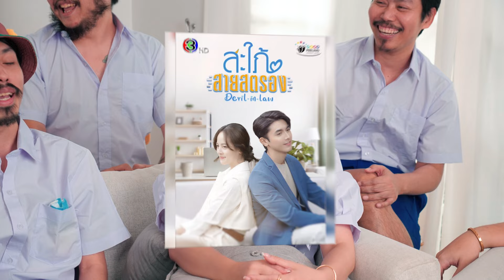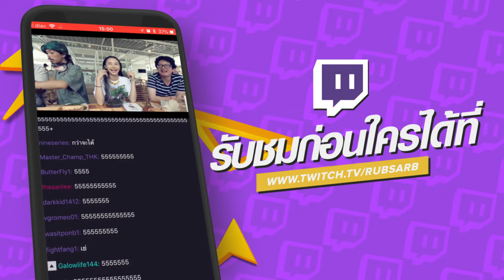ตอนเด็กเป็นไง ? ย้อนวัยสมัยเรียน : เกินเบอร์ EP.9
เทปนี้ มาย้อนวัยสมัยเรียนกันหน่อย จัดพิเศษเพิ่ม Costume เข้าไปด้วย มาดูกันว่า ดช. หรือ ดญ. คนไหน จะเจอซิทไหนสมัยเรียนกันบ้าง จะออกรสออกชาติขนาดไหนไปดูกันเลย

ติดตามข้อมูลเพิ่มเติมของ กยศ. Connect ได้ที่